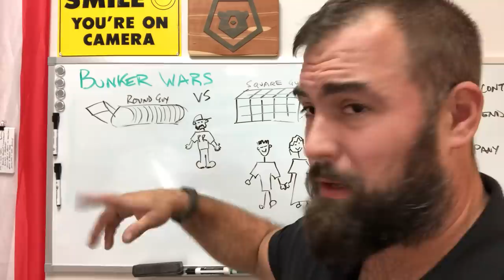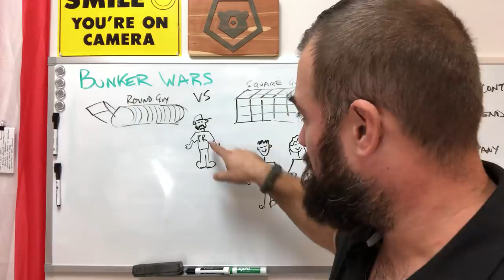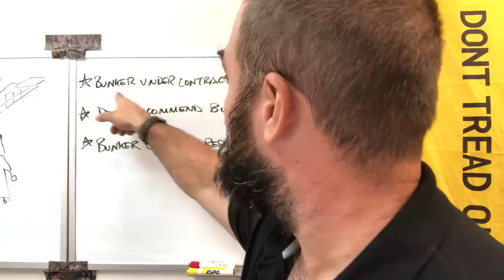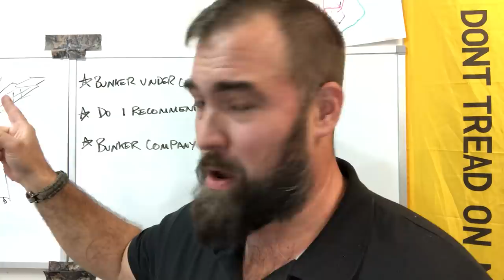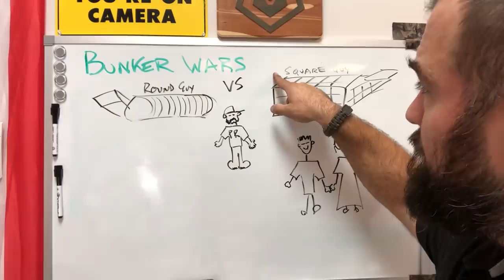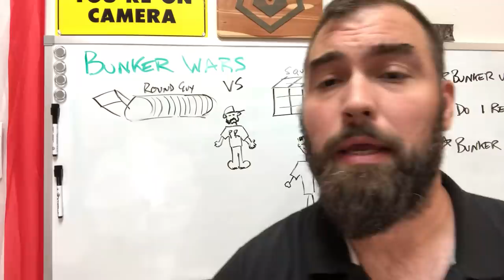Bunker Wars - Where does Bear stand? SHTF Prepper Bunker Follow-Up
Today on the Bear Independent channel we're clarifying my position on SHTF bunkers, and bunker companies in general.

Today on the Bear Independent show, Bear is walking you through a REAL SHTF BUNKER.

This topic is quintessential to preparedness for all doomsday preppers, homesteaders survivalist, militia, minuteman, city prepping, rural prepper, normal people, or urban prepper looking to prepare for SHTF WROL TEOTWAWKI or natural disaster. Whether your own personal SHTF is the 2020 elections, economic collapse, civil unrest, martial law, food crisis, civil war, food shortage, EMP or CME, black swan event, or whatever, a prepper needs to be prepared for this topic. We do not endorse Atlas shelters or Rising S bunkers. We cannot recommend either Atlas shelters or Rising S bunkers.

Regardless if you’re a Viking Preparedness prepper, Canadian Prepper, into city prepping, or just normal people, you need to be ready for SHTF WROL TEOTWAWKI which is why we’re discussing this topic today. Common prepper concerns are bug out bag, bugging out in general, food storage, security, commo, emergency preparedness, homesteading, budget, gardening, bushcrafting, end times, torah, get home bag, survival, EDC, and all the things we discuss at this channel.

These same teachings are reinforced by other channels here on YouTube, including Pastor Joe Fox and Shofar Mountain/Viking Preparedness, Zach Bauer at New2Torah, Paul Nison at Torah Life Ministries, 119 Ministries, Rob Skiba, and Monte Judah at Lion and Lamb Ministries. The awakening of The Way and the Torah is happening this very moment at YHWH The Father calls His people back to Him.

Preparedness video consultations 3X per week; blog posts; loot box giveaways!; inspirational and motivational videos; charity support; telephone and in-person consultations with Bear; and email response priority! It all starts at just a buck per month! The BEST $1 you can spend on the internet, right alongside VikingPreparedness!

for podcasting, speaking engagements, and more!